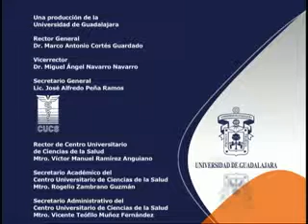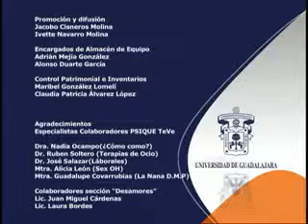Psique TeVe: Tabúes (parte 6)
Lo que pasa por tu mente sin pensarle tanto.
Cada cabeza es un mundo y en éste universo de procesos mentales psique teve explora la condición humana para entender lo que pasa por nuestra cabeza ante los mitos, tabúes y clichés en torno a la salud mental. La complejidad de nuestra mente se vuelve sencilla y divertida ante un programa que aborda distintos temas relacionados con nuestro pensar y nuestra conducta en todas sus dimensiones.